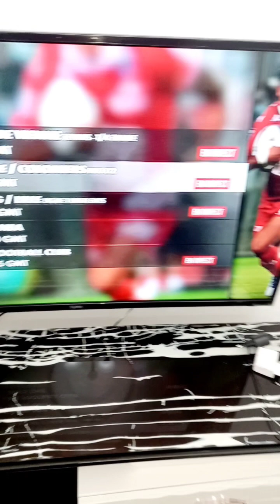À LOUER - Appartement meublé à Conakry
🔥📛  À LOUER - Pour vos merveilleux séjours sur Conakry,

Un Appartement chic de deux (2) chambres meublées à louer à KOBAYA, avec COMMODITÉS

Accès butimé. à proximité des locaux commerciaux , hôpitaux , de sécurité et de loisirs

DESCRIPTION DE L'APPARTEMENT

   02 chambres à coucher
   02 toilettes internes
   01 salon séjour
   01 salle à manger
   01 cuisine
   02 Balcons

COMMODITÉS

  ✅ Parking gratuit
  ✅ Canal+ gratuit
  ✅  ︎À proximité des services de sécurité
  ✅ Gardiennage gratuit
  ✅ Accès butimé
  ✅ Eau de Forage gratuite
  ✅ Électricité EDG gratuite
  ✅ 04 climatiseurs
  ✅ 01 chauffe-eau
  ✅ Ménage Quotidien gratuit

Loyer : 9 millions GNF par mois ( inclus toutes les charges)
Nuitée : 400 000 GNF ( minimum : 7 jours)